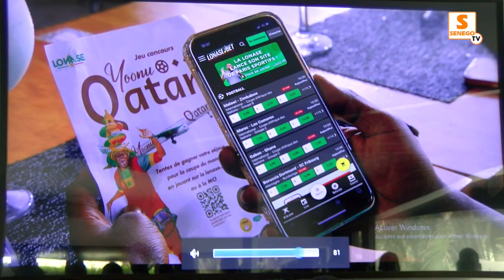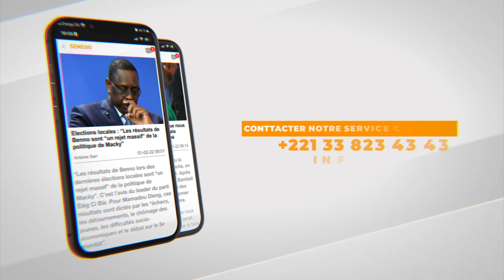la Lonase a procédé au lancement officiel de son nouveau produit dénommé « Yonou Qatar ».